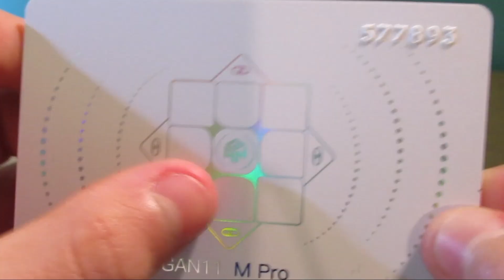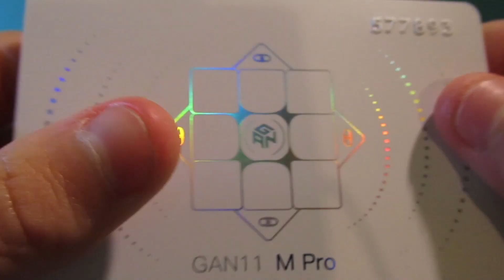Gan 11 M Pro // Unboxing #3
Salut à tous aujourd'hui on se retrouve pour une nouvelle vidéo !
Aujourd'hui je vais faire l'unboxing du tout nouveau cube de chez GAN : Le GAN 11 M Pro
J'ai commandé le cube sur ziicube
A la fin de la vidéo vous trouverez une avg5 (moyenne de 5 temps) que j'ai réalisé avec ce cube !
Allez salut !